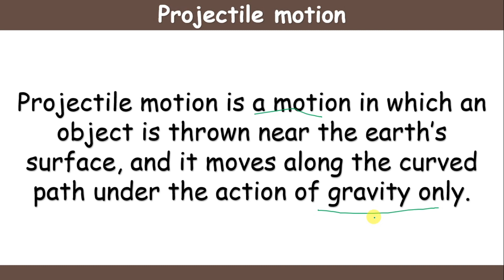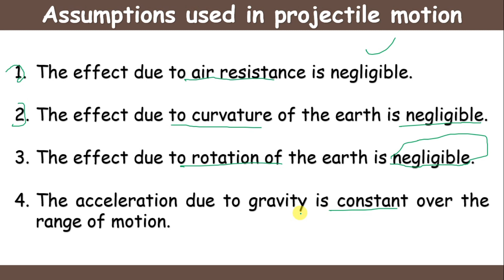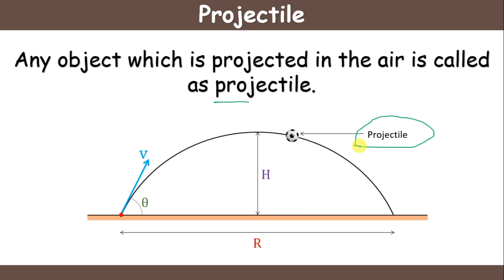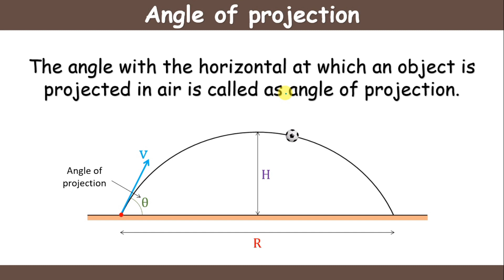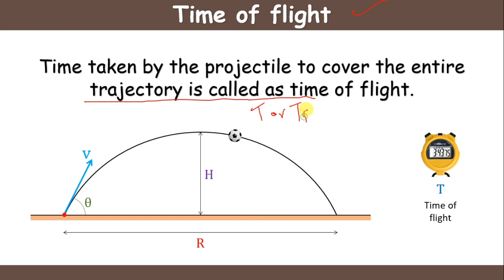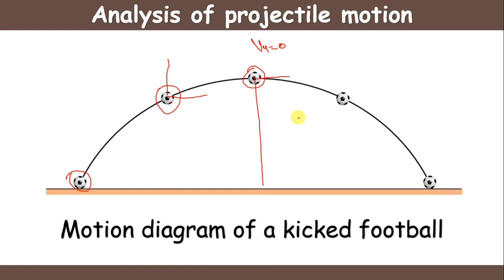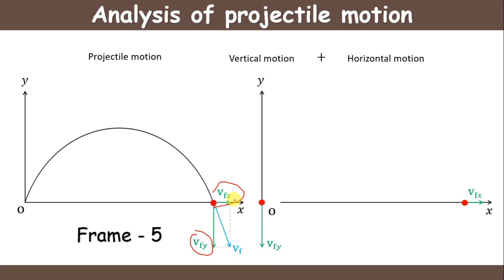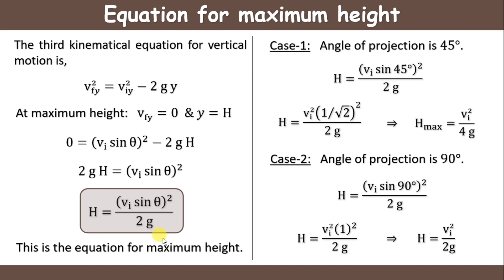Projectile motion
Dive into Projectile Motion!
Explore the fascinating world of projectile motion! This video will unravel the science behind how objects launched through the air move,  from thrown balls to soaring rockets.

We'll break down the key concepts:

The path of a projectile: Discover the curved trajectory influenced by gravity.
Forces at play: Uncover the role of gravity and understand why air resistance is often neglected.
Separating the motion: See how we analyze projectile motion as independent horizontal and vertical movements.
Real-life applications: Witness how projectile motion plays out in everyday activities like sports and games.
Packed with clear explanations, engaging visuals, and practical examples, this video will equip you to understand and predict the motion of flying objects.

So, buckle up and get ready to launch yourself into the world of projectile motion!

 Don't miss out on this exciting opportunity to learn and grow with us!"